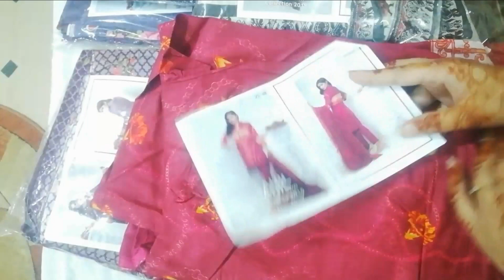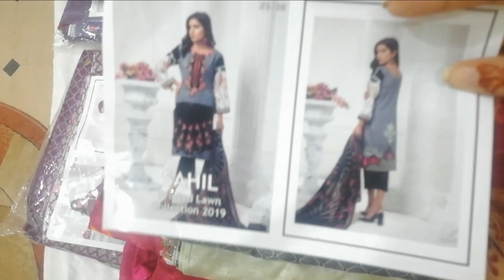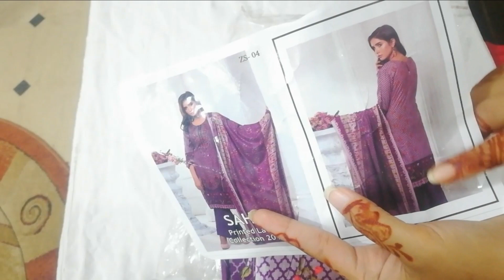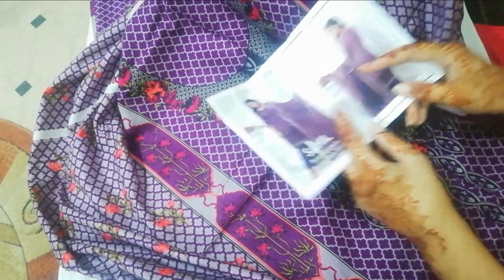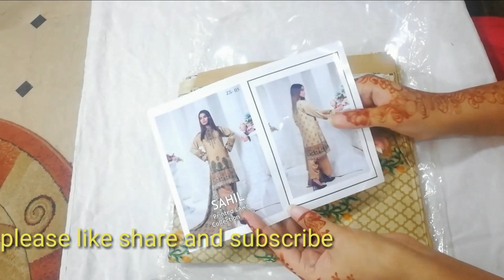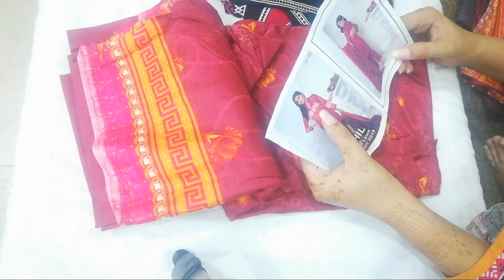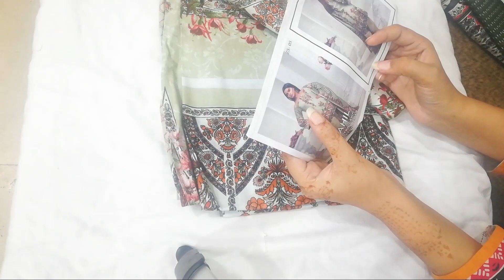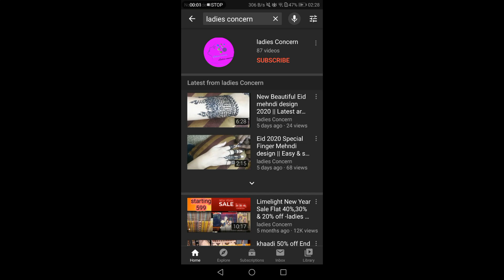Summer Original lawn collection 2020 on wholesale Price Rs 1000/ per suit only-ladies Concern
For Online Order
Our other video links.

Thanks